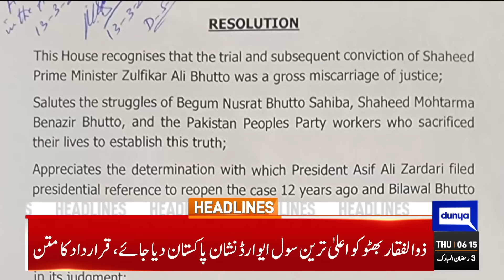Dunya News Headlines 06 AM | Army Chief In Action | Big Decision | 14 March 2024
Punjab home dept bans meetings with PTI founder in Adiala Jail, media coverage

Votes bought in provincial assemblies during Senate election: Omar Ayub

PPP, JUI-F forge alliance for Senate elections

Nine-member Sindh cabinet takes oath

Lahore to get another Arfa Karim Tower

KSE-100 Index down 1.45pc amid rising inflation and fading interest rate cut hopes